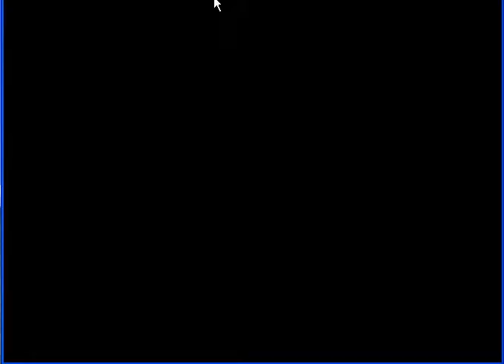Lets Play Pokemon Gold - Episode 1 - Chikorita I Choose You!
Episode 1 of my Pokemon Gold Playthrough

I know it might be a little boring at first, But i Promise it will become better.

As you begin your adventure you start off in your Room in New Bark Town. Your mother tells you how to use the phone and what day it is. Professor Elm Gives you your first pokemon. I then explore this boring town.